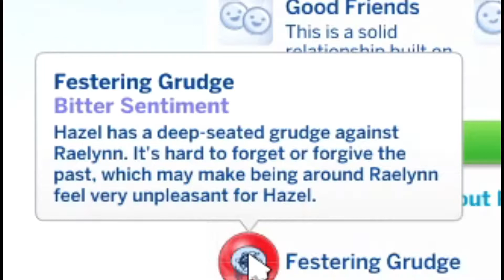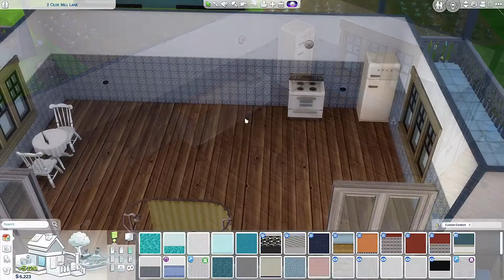Fighting to survive - Cottage Living Lets play Rags to Riches Part 12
Emotions are a struggle this episode. At least we got a new kitchen! Watch it now in this Cottage Living Lets play Rags to Riches Part 12
-💖Open me💖-
🥰Shirts, mugs, hats and more:
terah-watson.myspreadshop.net

- Artist(s) name: Project AER
- Album: Journals
- Provided by Lofi Girl

- Artist(s) name: aMess x jisatsu
- Album: To the moon and back

Amazon wishlist